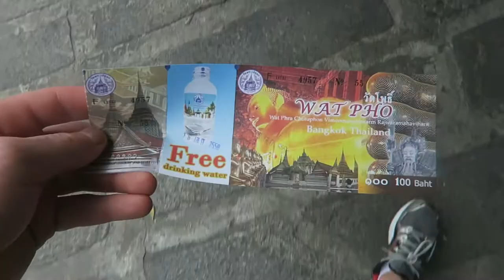THE GRAND PALACE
Bangkok, Thailand

Shot on Canon 5D Mk3 and Canon G7X